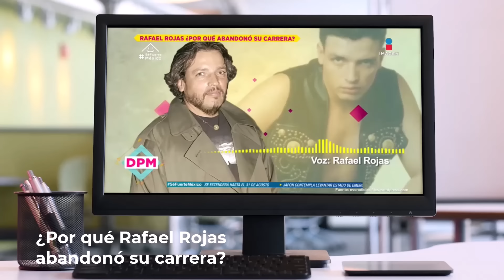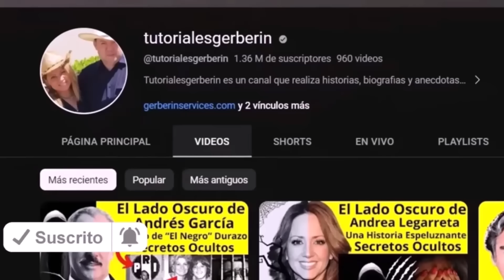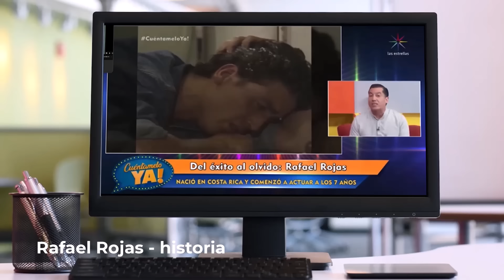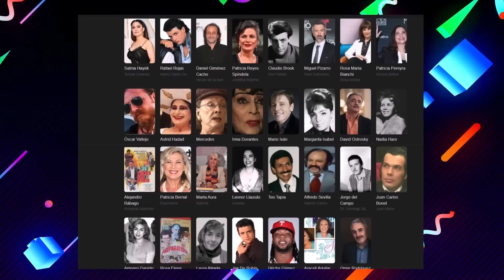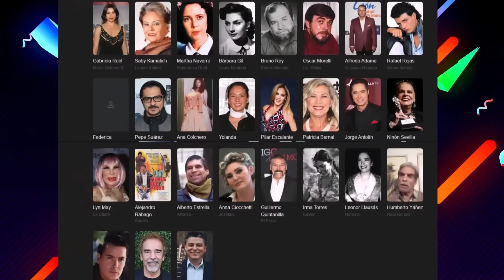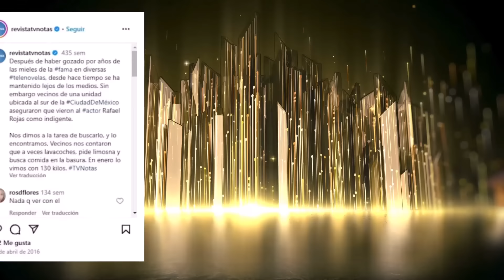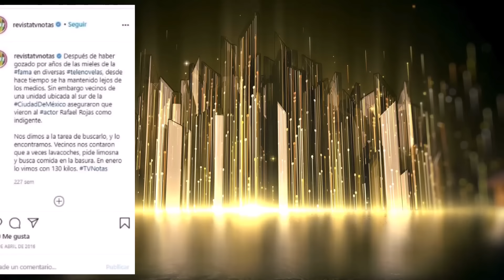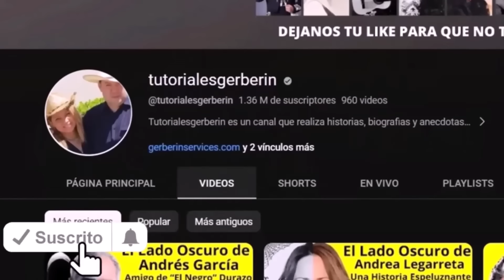Rafael Rojas de Actor a Campesino, Así Fue como Televisa Arruino su Carrera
Así fue como Televisa Arruino la Carrera de Rafael Rojas.